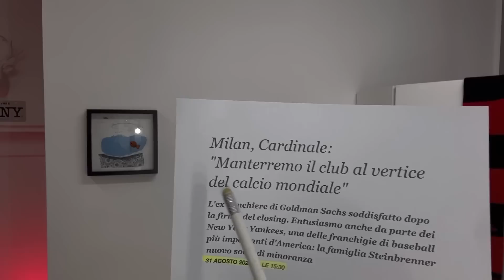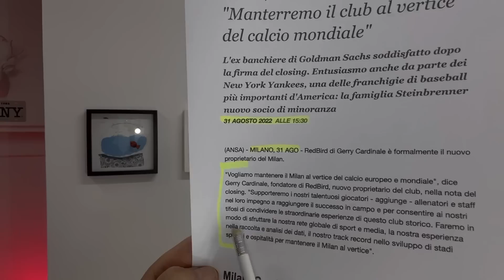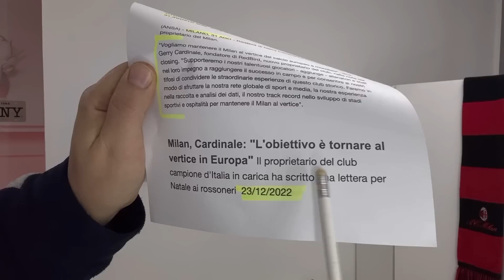TENSIONE TRA MALDINI E CARDINALE MA CHI HA RAGIONE?